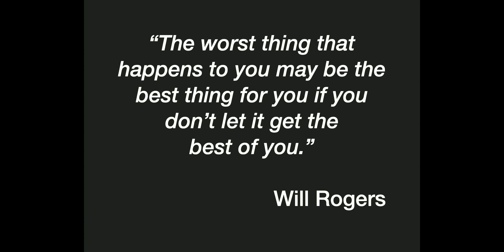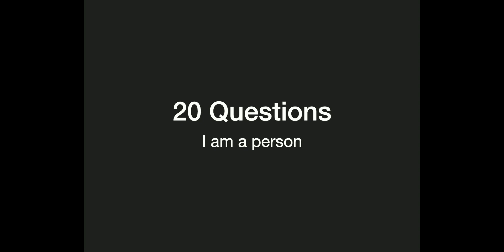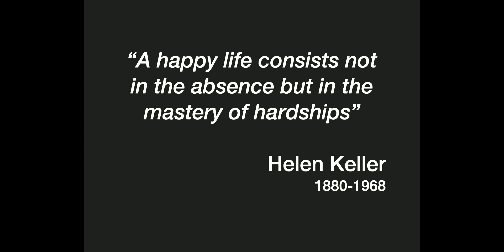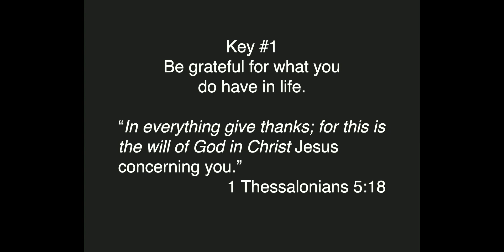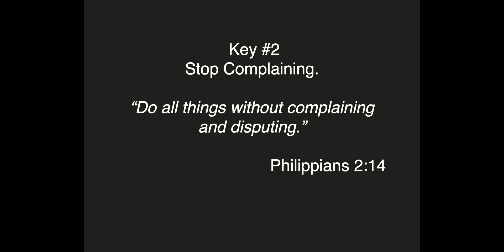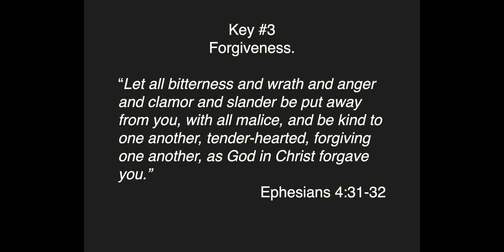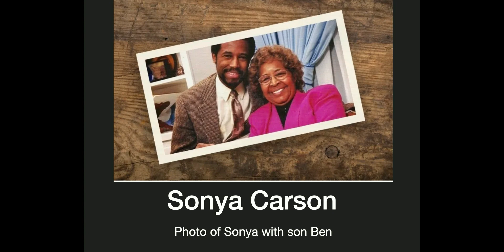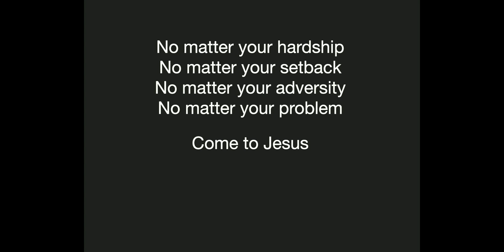Arbuckle View SDA Church - October 21, 2023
Ricky asked the question, do you want to live in bitterville or betterville.